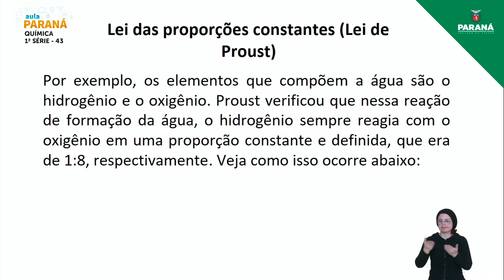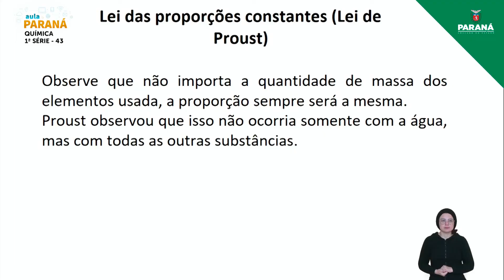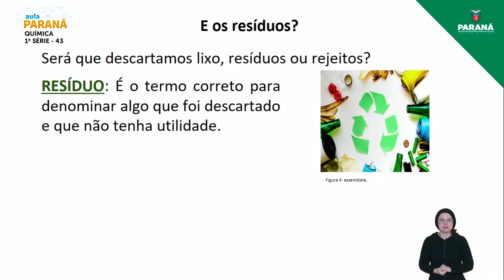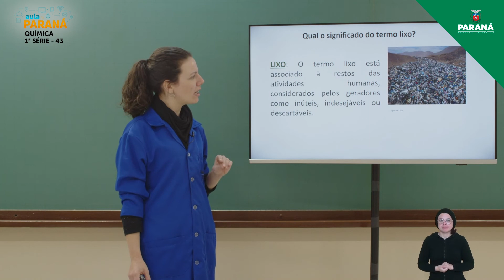2022 | Resumo da Aula | 1ª Série | Química | Aula 43 - A Estequiometria e o Descarte de Resíduos ...